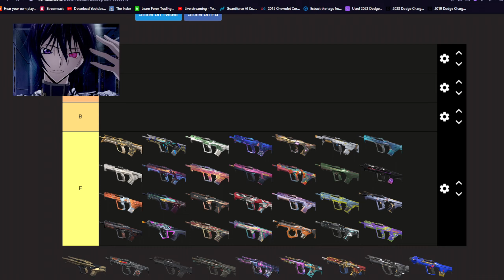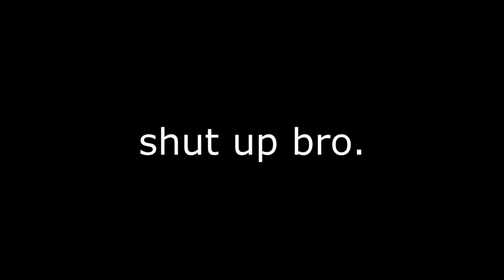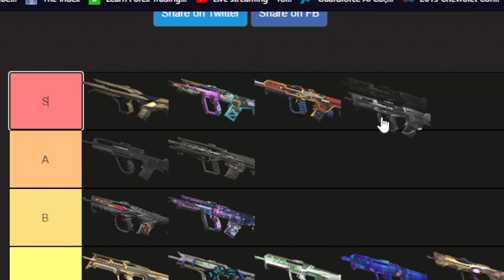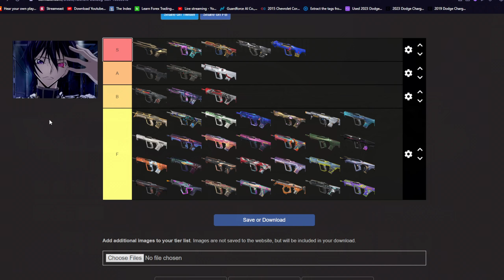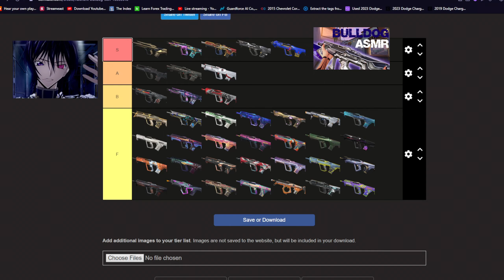RANKING ALL BULLDOG SKINS IN VALORANT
BULLDOG ONLY TO IMMORTAL (ASC3 ATM)
bulldog brazy 😈😈😈

NEW VID AGAIN ON... IDK IM DONE CAPPING IMA LET IT FLOW

SUB TO BR7AZY FOR ROBLOX/OTHER GAMES

(ignore tryna make it out the bronx)
the bulldog is the best gun in valorant
best crosshair for tapping and spraying in valorant
Want INSANE AIM? Try These 10 PRO Crosshairs! - Valorant
The Best NEW Crosshairs ALL Pros Are Using! (2022) - Valorant Guide
The Top 5 Crosshairs to USE in VALORANT (with codes)
I FOUND THE PERFECT CROSSHAIR IN VALORANT!!!
How to Find *Your* PERFECT CROSSHAIR! (Crosshair Guide) [VALORANT]
this 𝘾𝙍𝙊𝙎𝙎𝙃𝘼𝙄𝙍 is a CHEAT
THE *BEST* AIMBOT HEADSHOT CROSSHAIR